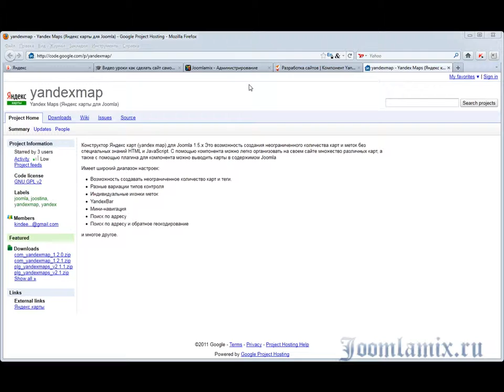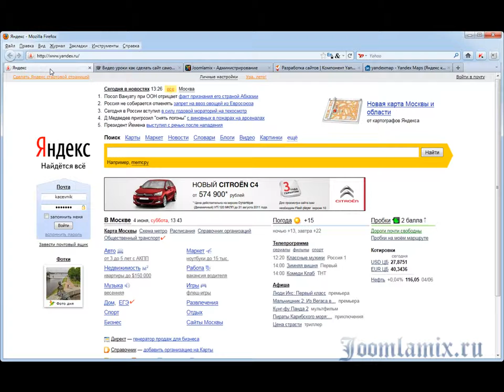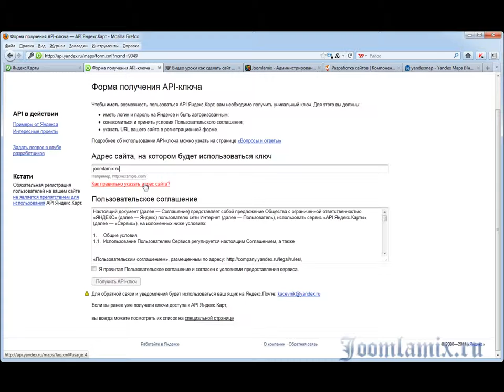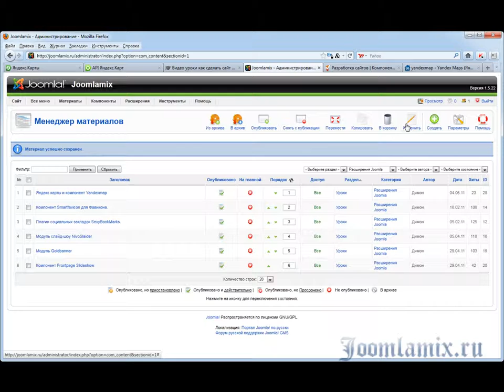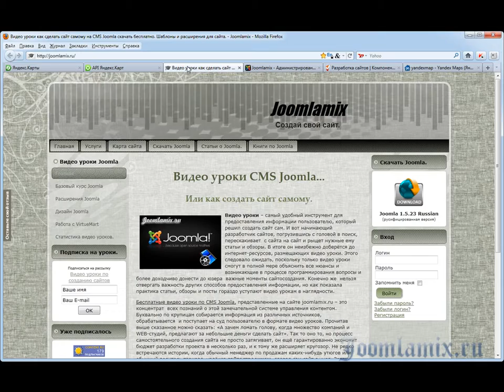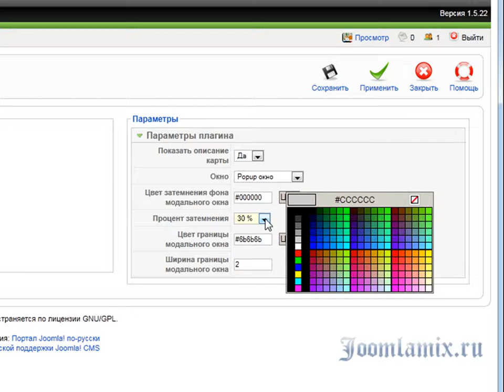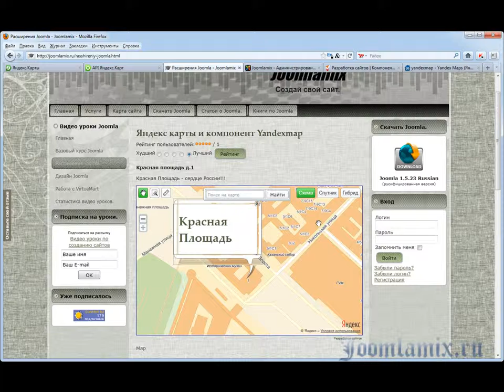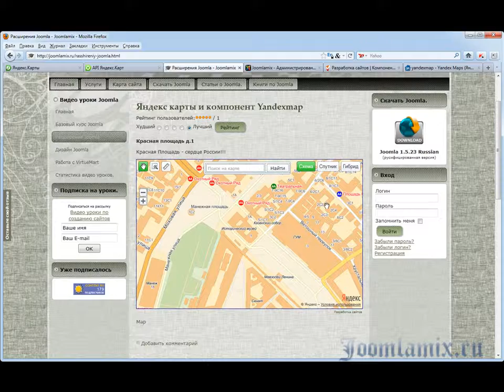Яндекс карты и компонент Yandexmaps